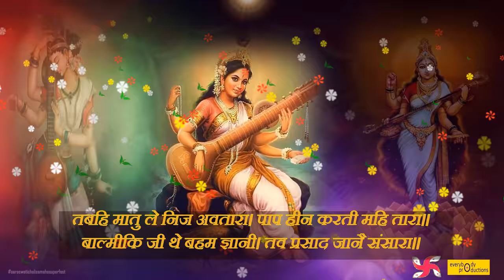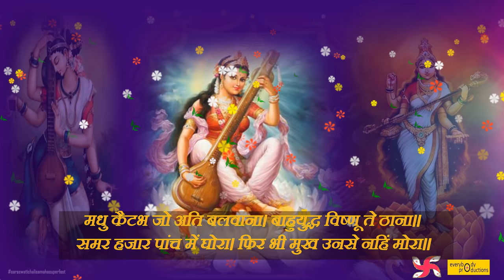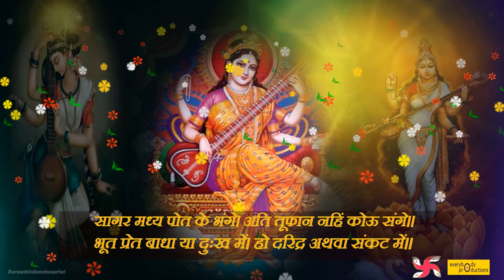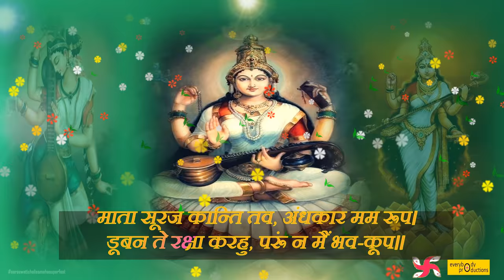सरस्वती चालीसा _ Saraswati Chalisa Maha Super Fast : Saraswati Chalisa in 3 Minutes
Saraswati Chalisa Maha Super Fast: Saraswati Chalisa in 3 Minutes

Dive into the world of knowledge, creativity, and wisdom with our video, "Saraswati Chalisa Maha Super Fast: Saraswati Chalisa in 3 Minutes." In this presentation, we bring you an exhilarating rendition of the Saraswati Chalisa, dedicated to Maa Saraswati, the goddess of learning, arts, and music.

The Saraswati Chalisa is a sacred hymn that celebrates the divine grace of Maa Saraswati. Chanting this chalisa with devotion is believed to enhance one's intelligence, creativity, and academic prowess.

In this video, we offer a fast-paced and melodious recitation of the Saraswati Chalisa, delivered within a mere 3 minutes. The precise pronunciation and rhythmic chanting create an atmosphere brimming with devotion and reverence, amplifying your spiritual experience.

Whether you are a student seeking academic excellence, an artist yearning for creative inspiration, or anyone desiring to tap into the realms of wisdom and knowledge, this video caters to your spiritual aspirations. The Saraswati Chalisa is renowned for its ability to sharpen the intellect and nurture artistic talents.

May Maa Saraswati's blessings bestow you with wisdom, creativity, and a thirst for knowledge as you chant this sacred chalisa with unwavering devotion and sincerity.